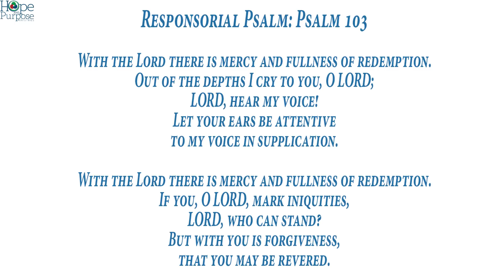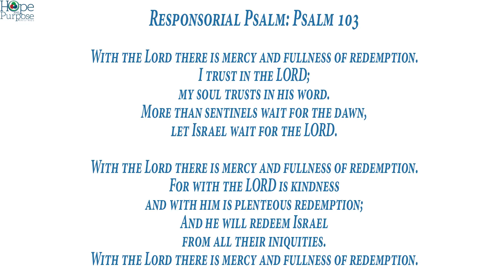Sunday Mass (March 29, 2020) at Divine Mercy Parish in Kenner, Louisiana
Fr. Robert Cooper celebrates Sunday Mass at Divine Mercy Parish in Kenner, Louisiana, on the 5th Sunday of Lent.